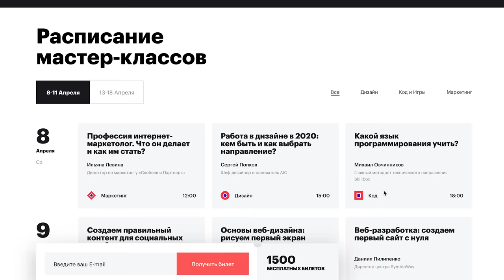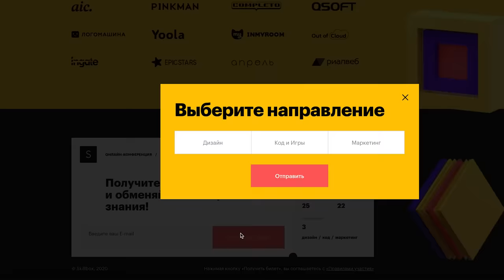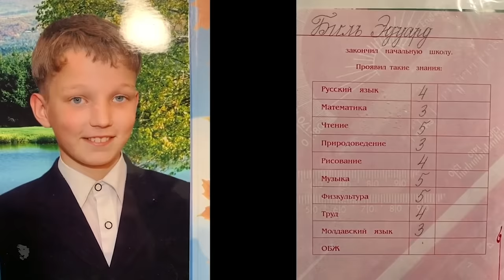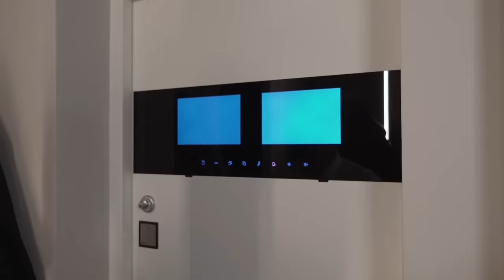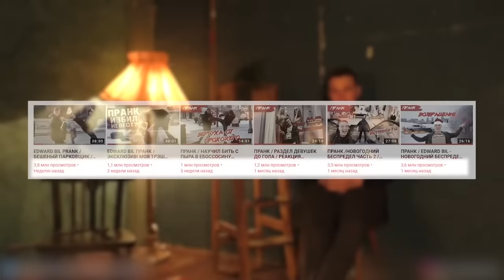Разбор Медийного образа Эдвард Билла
Как ведёт себя Эдвард Бил на интервью у Собчак? Где он говорит правду, а где пытается что-то скрыть? Почему Edward Bil противоречивая личность? Как его детство отразилось на личности? Почему он то дерзкий гопник, то милый мальчик? Кого он уважает? Как он выбирает жертв для своих пранков? Об этом и другом в разборе.